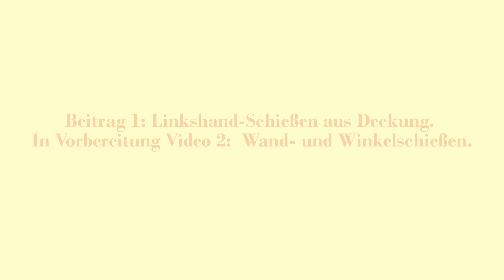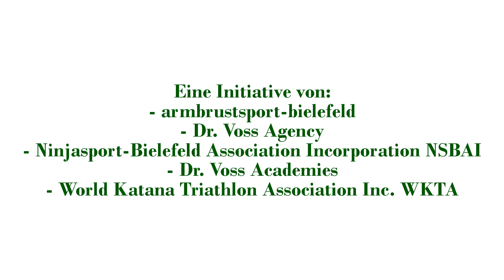Linkshandschießen aus Deckung mit Champion WKTA für Polizei Bielefeld Teil 1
Video-Editor YouTube Linkshandschießen aus Deckung mit Champion * * * WKTA für Polizei Bielefeld Teil 1